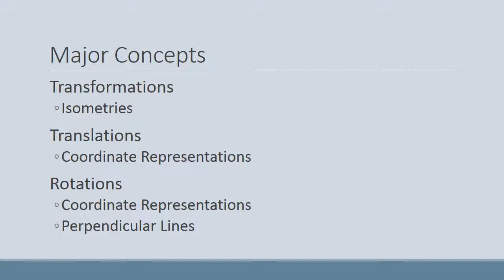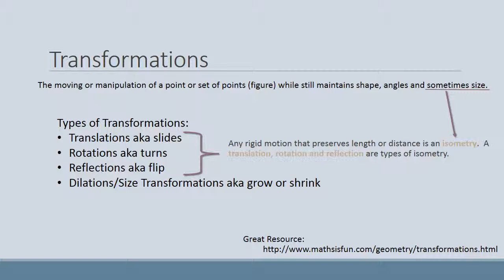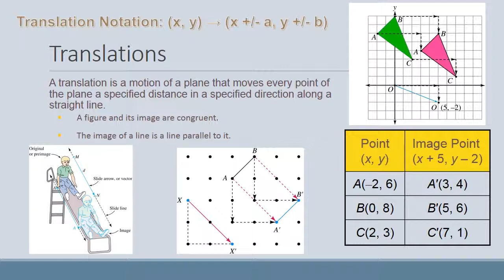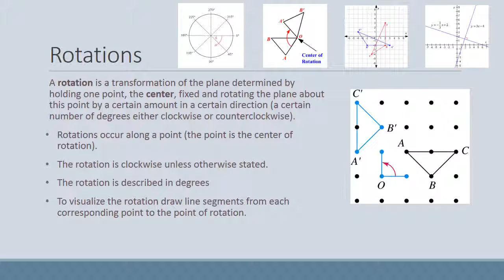13-1 Lesson Intro